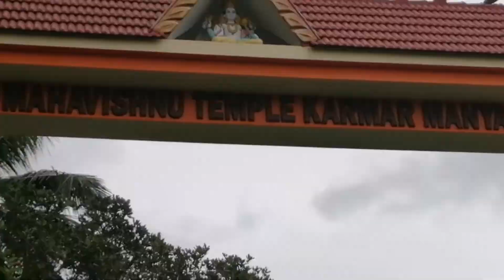Vlog-43/Onam Celebration day 2#Thiruvonam at Mahavishnu Temple Karmar#onam sadya#kannadavlog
Today Thiruvonam second day celebrations at Sri Mahavishnu Temple Karmar. Onam Sadya was there. Watch my vedio